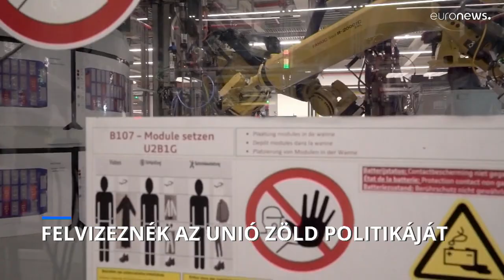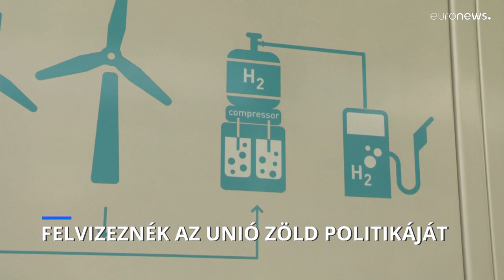EU: nem kedvez a zöld fordulatnak a politikai légkör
Az Európai Unióban a közelmúltban több kísérletet is végrehajtottak a zöld átállás megtorpedózására. A Bizottság megpróbálna középutas politikát folytatni.